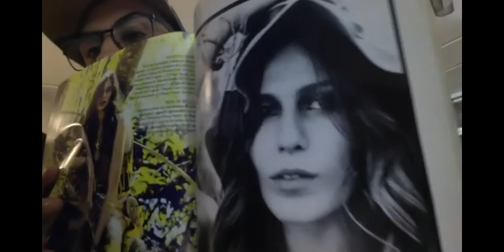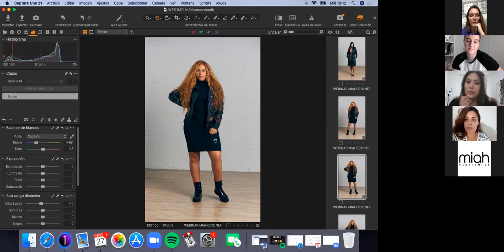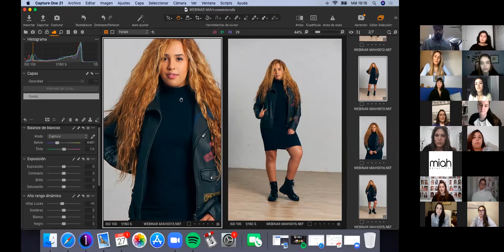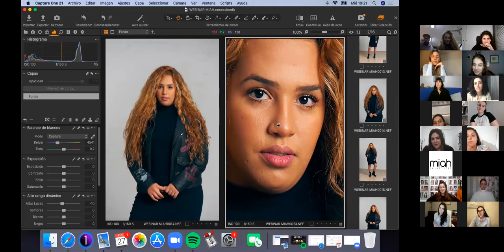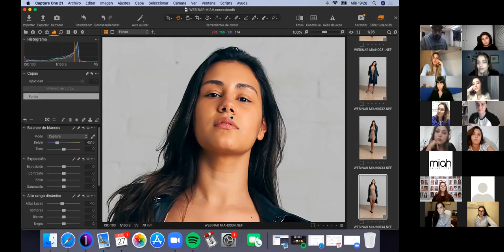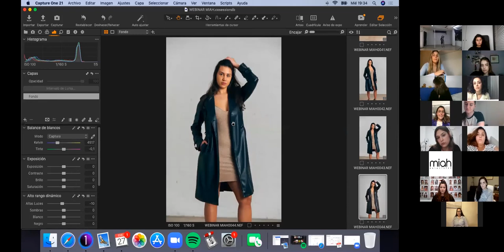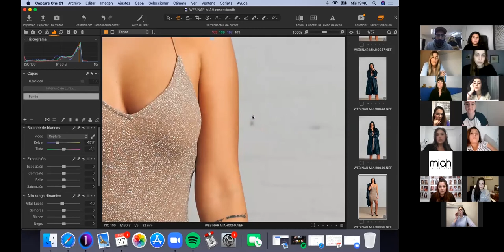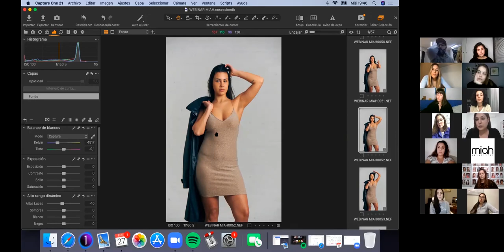Webinar fotografia con Ruben Suarez - fotografo de moda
Tips y recomendaciones de un fotógrafo de moda, como sacar partido a tu book